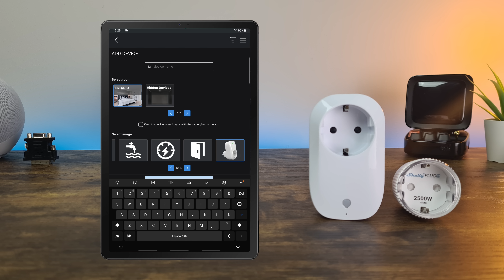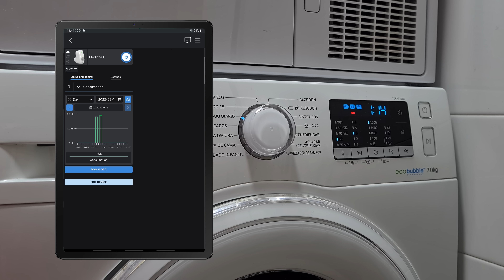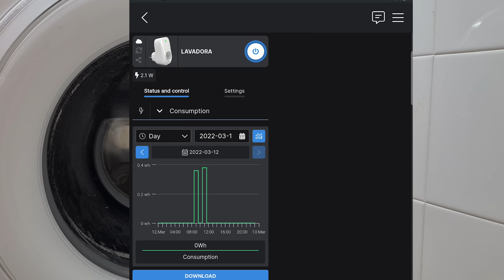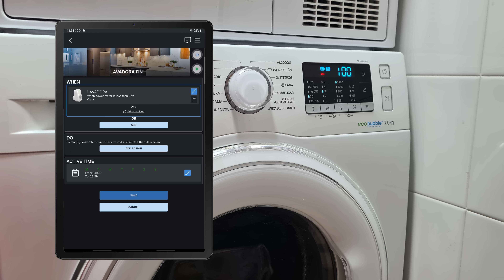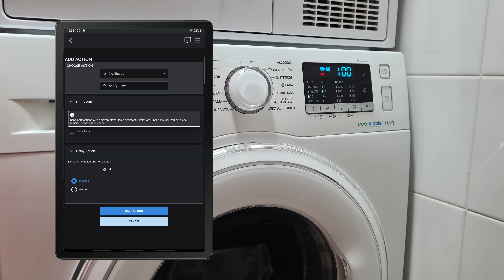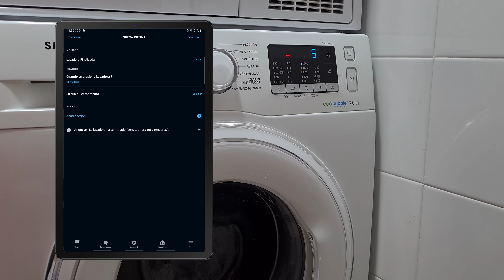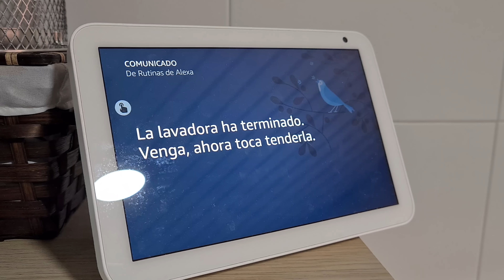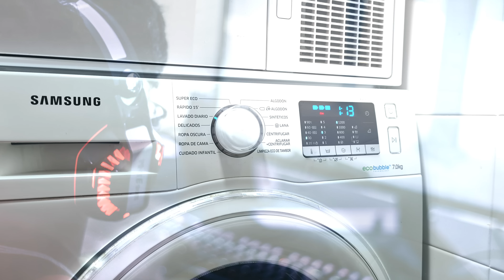🔴 Domotizar LAVADORA, ALEXA te avisa cuando acaba! Shelly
▶️ Hoy veremos una manera sencilla de enviarnos un mensaje de voz a través de ALEXA cuando acabe nuestra lavadora.
Hay muchas maneras de hacer esto, hoy os mostraré una manera simple y rápida.

🟨COMPRA EL PRODUCTO AQUÍ:🟨
SHELLY PLUG

- 💥MIRA ESTE VIDEO 1️⃣ - MEJOR TIRA LED
- 💥MIRA ESTE VIDEO 2️⃣ - PROYECTOR LUCES
- 💥MIRA ESTE VIDEO 3️⃣ - Lámpara esquinera LED